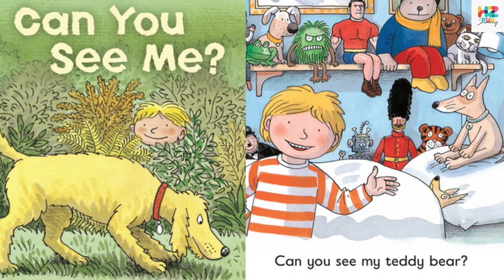Can You See Me | Hiba | Oxford Reading Tree | Kipper | Biff | Chip | Fun Learning | Kids Stories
Can you see me is an amazing story with picture description narrated by Hiba.